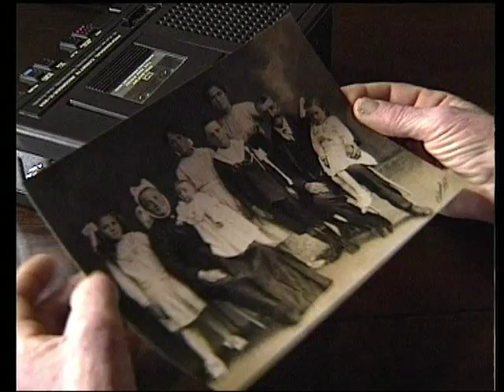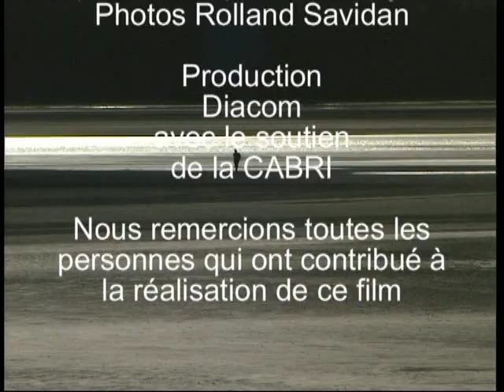Voyage au cœur de la Baie de Saint-Brieuc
"L'arpenteur des grèves " est un documentaire de 50mn réalisé par Rolland Savidan et Florence Mahé en 2000.
Mémoire d'un lieu, celui de la Baie de Saint-Brieuc. Ce film a été réalisé à partir de différentes rencontres. La sincérité des témoignages donne à "L'arpenteur des grèves" toute sa force.